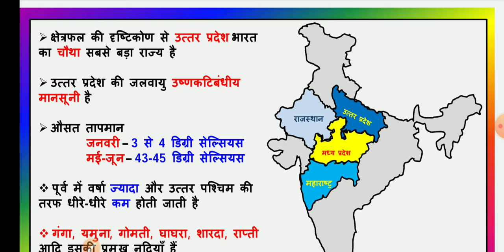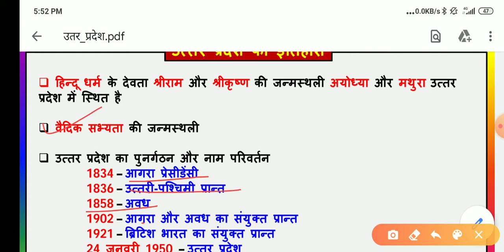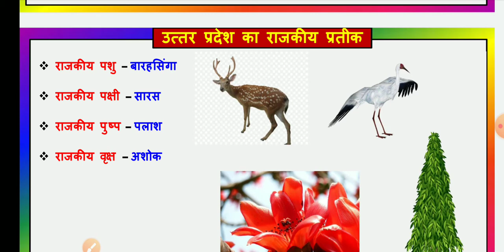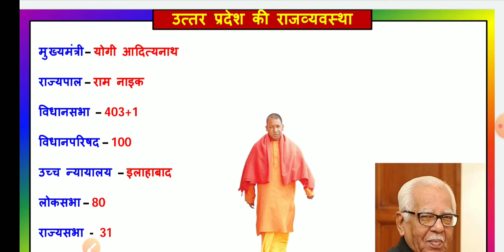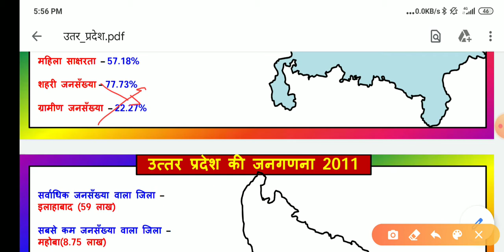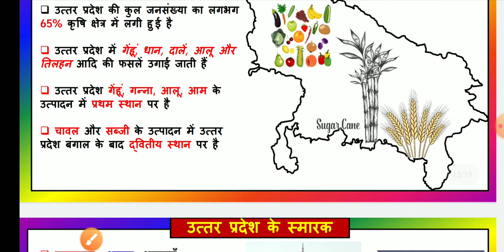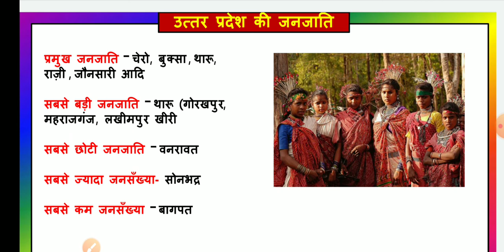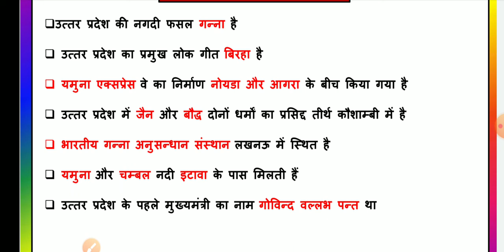उत्तर प्रदेश विशेष एक नजर में चित्र के साथ|uttar pradesh special most important fact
most important facts of uttar pradesh for all competitive exam